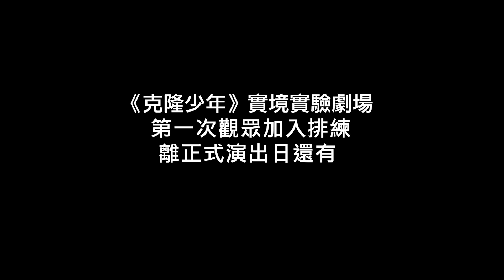演員最大挑戰-《克隆少年》實境劇場排練實況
從社區議題出發 劇場裡的真實論壇

源自新加坡戲劇盒發展出來的「實境實驗劇場」，以應用劇場和論壇劇場形式為基礎，在劇場中設定情境，讓演員與觀眾，針對議題進行討論，作為民主參與及練習的過程。

《克隆少年》情境的背景設定以一個假設出發：如果今天我們活在一個沒有「青少年」存在的社會，這裡的人沒有青少年的特質、沒有青少年的行為、沒有青少年的表徵—那可能代表著敏感纖細、衝動莽撞、叛逆易怒或難以捉摸—大家都是符合社會所要求的「成人」樣貌。

但這樣的世界真的是完美的嗎?